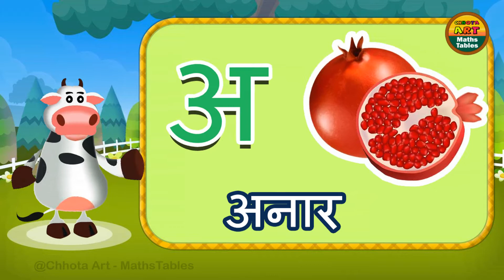Cow Explain Hindi Swar with pictures, Hindi word mala, Hindi Vowels. @Chhota Art – MathsTables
Hi Friends,
Now in this video
Cow Explain Hindi Swar with pictures, Kids learn Hindi vowels.
Thanks,

Swar(स्वर)